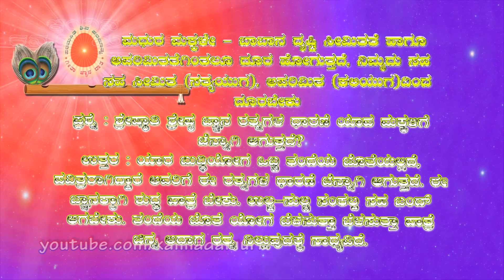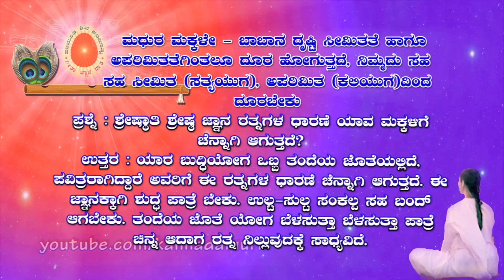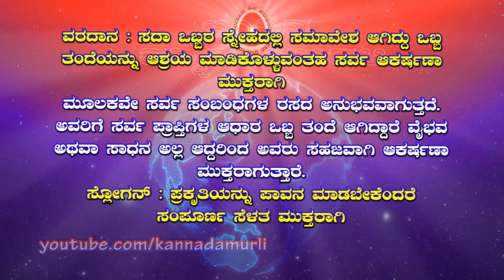Kannada Murli 06.11.2024 (Heading, Q&A, Dharane, Slogan)